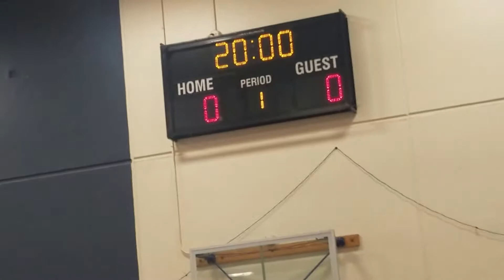2017-06-12 SICP Sophomore Boys Basketball vs Morton 1H